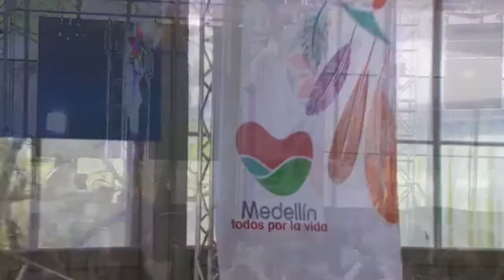Performance Paz Palabra de Mujer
Espectáculo de equidad de genero desarrollado para el segundo foro paz palabra de mujer, refleja el importante papel de las mujeres en  la participación activa para la construcción de la paz.